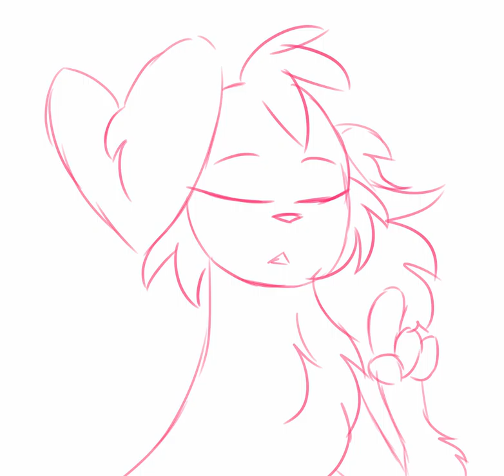OATMEAL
Animatic practice